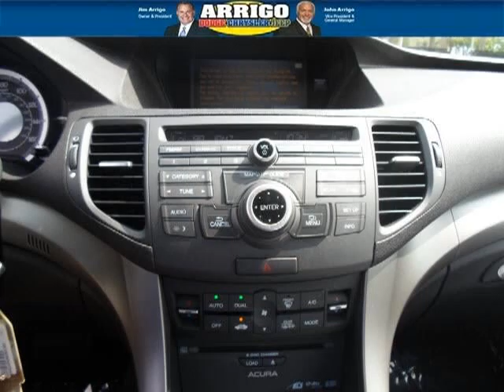Used 2010 Acura TSX West Palm Beach FL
2010 Acura TSX V-6 w/Tech; 6 Cyl., Automatic, Silver; Mileage: 20142;